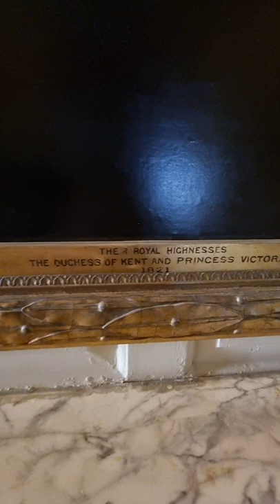Belton House Art nt English England vintage, antiques